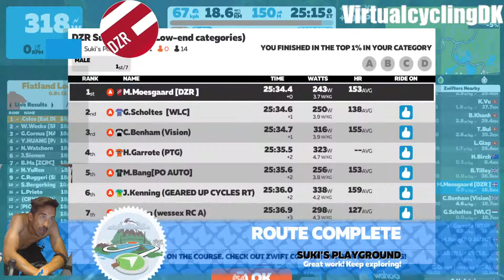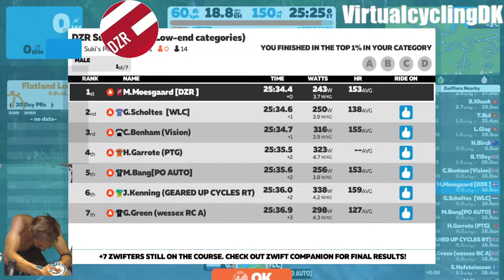DZR Sunday Race (Low-end categories) Suki's Playground 1 Laps 19 km